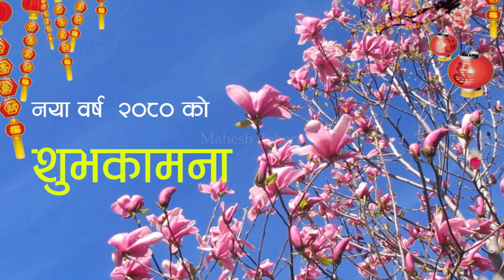Happy New Year 2080 ।। नव बर्ष २०८० को सम्पूर्णमा हार्दिक मंगलमय शुभकामना ।।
Audio/ Video Available Only On Yatra online TV

All the Audio and Video rights of this Music Video is owned only by Yatra Online TV  Presents